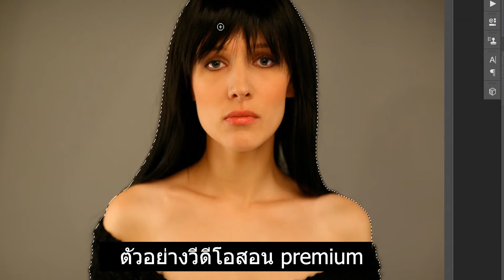EP282 วีดีโอสอน พรีเมี่ยม Retouch Skin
EP283 วีดีโอสอน พรีเมี่ยม Retouch Skin

เสปกคอม ที่ใช้ทำภาพนี้
Core :  i5
Ram : 12
HD : 1 TB